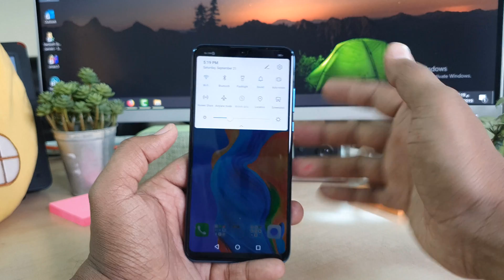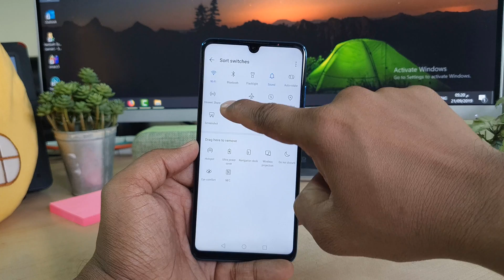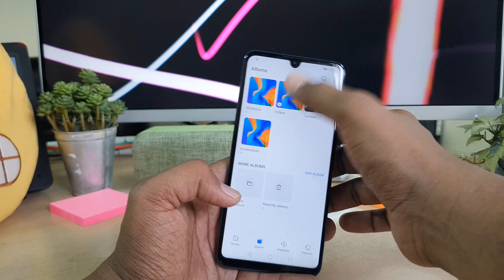How to Record Screen on Huawei P30 Lite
The Huawei P30 lite Dual-SIM Mobile Phone delivers a premium-grade user experience. It flaunts a gorgeous peacock blue finish that lends it a charming appeal. Furthermore, this mobile features a gorgeous 6.15inch dewdrop display that renders bright and clear visuals on the screen with perfect contrast. It comes packed with a highly efficient HUAWEI Kirin 710 Octa-Core processor for outstanding performance. Also, this mobile has 4GB RAM that ensures a fast and fluid transition between apps, games, and browser tabs. Furthermore, it boasts of top-of-the-line cameras that helps you shoot breathtaking pictures. The 24MP plus 8MP plus 2MP ultra-wide angle rear camera lets you click and capture stunning pictures on the go while the 32MP front camera is suitable for capturing special selfies with friends and family. Furthermore, this remarkable smartphone has 128GB internal memory that gives you extensive space to keep all your data under one single roof. Moreover, the memory is expandable to up to 512GB via microSD card. All the more, this mobile phone includes an industry-leading 3340mAh Li-Polymer battery that will keep your phone powered for long.

P30 Lite screen recorder settings: Just go the tools that is available in the home screen itself. Now select screen recorder option. A small button will be popped up.  Just click on it to start screen recording. Now you can go to whatever you want in your screen. Finally if you want to stop screen recording, just click on the record running button twice. Now the recorded video will be saved and you can play it instantly or play it later by locating it in your gallery of P30 Lite smartphone.